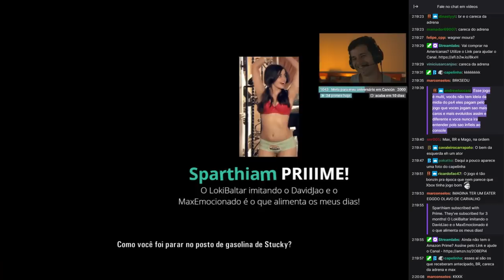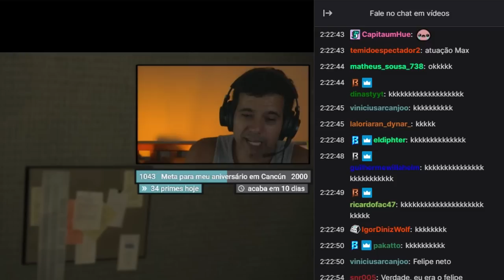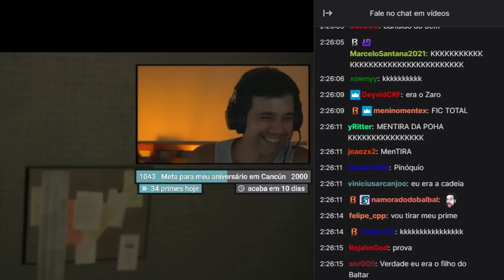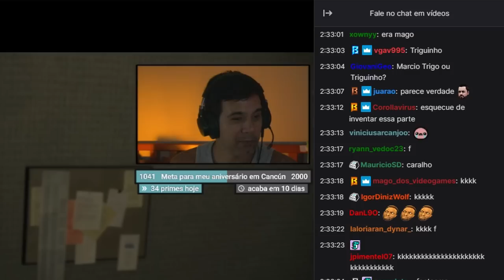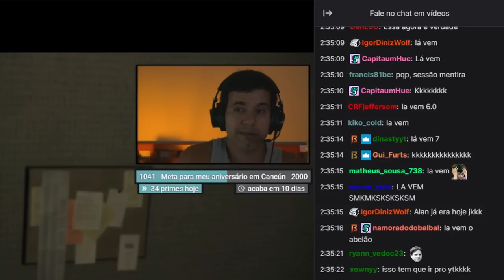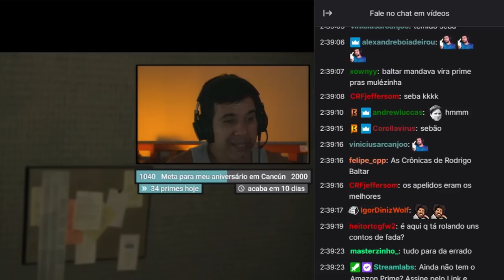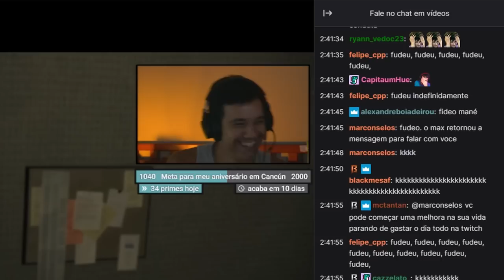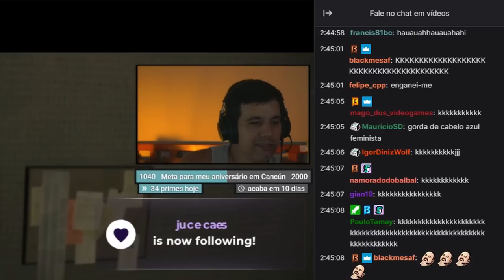O dia que recebi um trote do presídio.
Já recebeu aquela ligação bizarra de dentro do presídio? Então, eu recebi uma vez e foi bem engraçado.